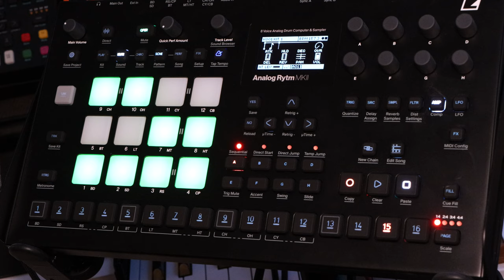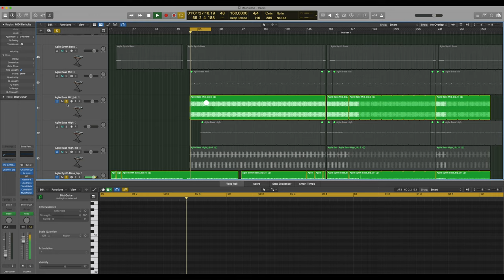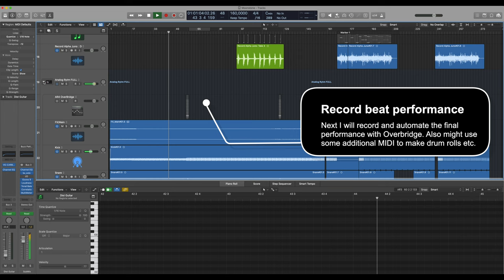How I use Analog Rytm on a real EDM track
Not actually sure about the exact genre of this track, but might be somewhere in the ballpark of psy-trance combined with EBM.  On this video is very quick overview of my process how I use Analog Rytm to make beats to actual tracks I've released. Hope this helps someone on their work too...

Thank you for my patrons Daniel J, Sean J, "1 tute 2 tute, fume tute, cute tute", Julien F-L!

If you want an easy way to distribute your music to streaming platforms, here is a VIP code to Distrokid for you (new registrants will get 7% off and I will get 10$):